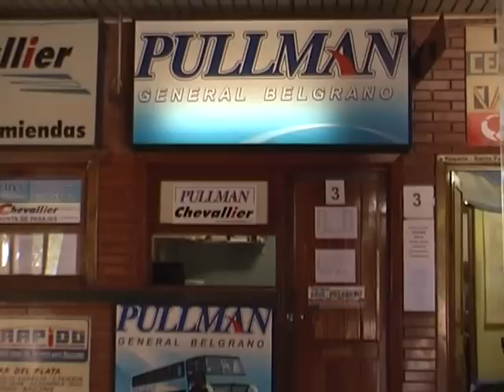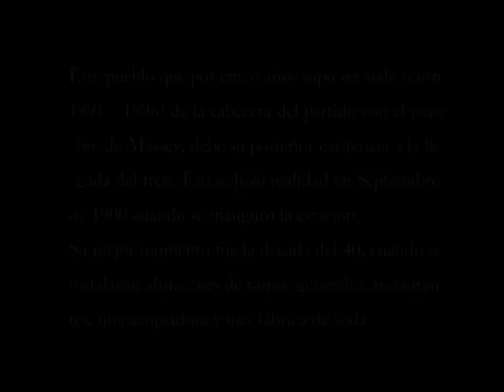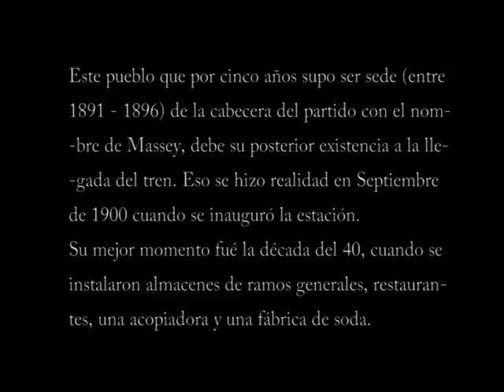PULLMAN GENERAL BELGRANO VILLEGAS